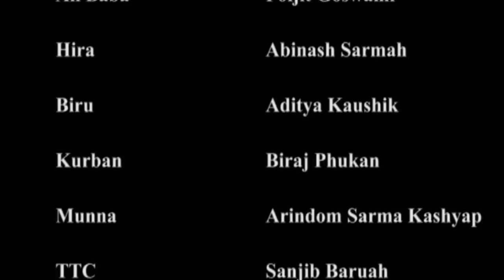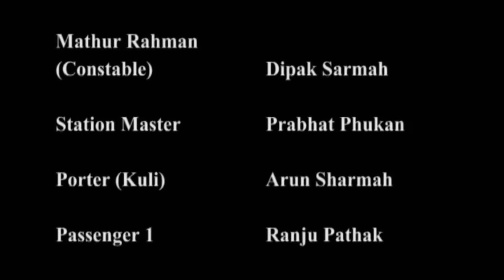প্লেটফৰ্ম - PLATFORM | Assamese Children Play | Stage Drama | Simanta Phukan | New Video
"PLATFORM" - An Assamese Childern play written by Horendra Nath Borthakur,Presented by North East TheatreAcademy(NETA), Dergaon,Assam and Disegn & Directed by Simanta Phukan stage in JASHNE BACHPAN (National Theatre Festival for Children) organized by National School of Drama(NSD), New Delhi on 7october,2010 at Abhimanch,New Delhi and 10 october,2010 at Bangalore.

OFF STAGE:
Design & Direction : Simanta Phukan
Music Director : Manash Jyoti Bora
Choreographer :Santu Moni Sarmah
Set Design : Ranju Pathak,Pabitra Phukan
Light Design : Romen Dowarah
Make-up : Prasanta Phukan
Team Manager : Pravat Kr. Phukan.

Warning- UPLOADING/RE-UPLOADING ON ANY PLATFORMS OR SITES WITHOUT PROPER PERMISSION IS STRICTLY PROHIBITED.